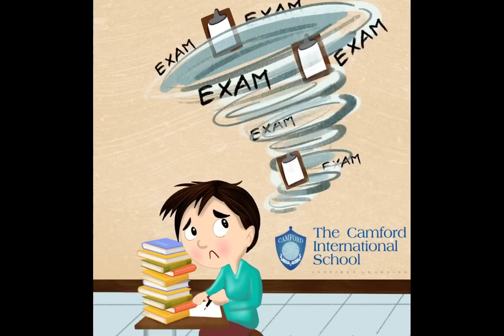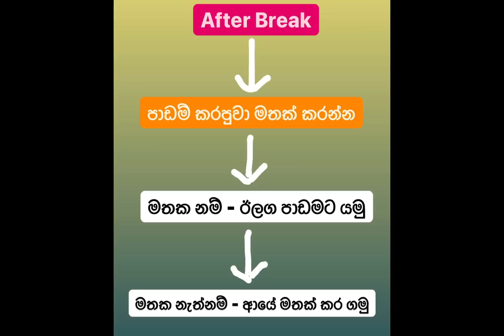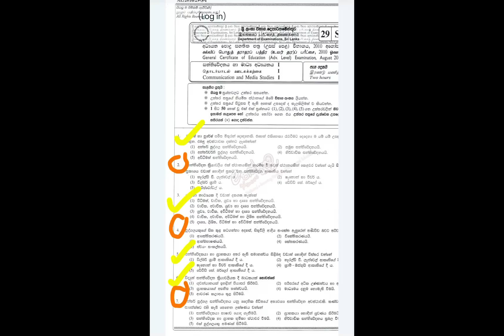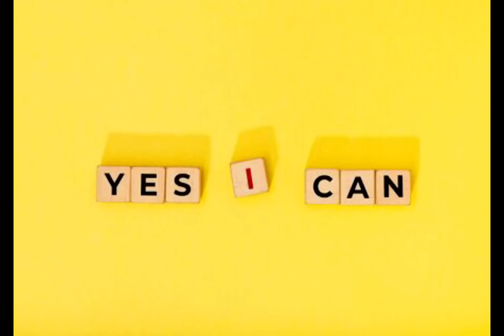Exam ළග අයට පාඩම් කරන්න පුංචි උදව්වක් ❤️ exam tips / exam motivation/Life motivation